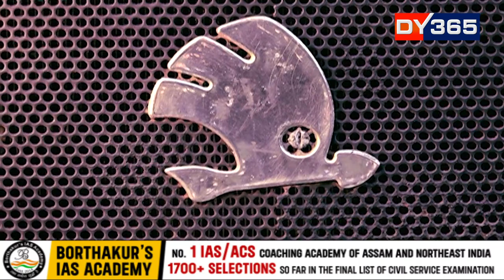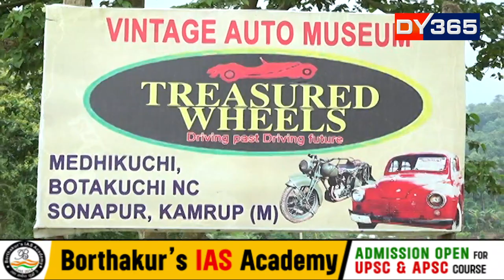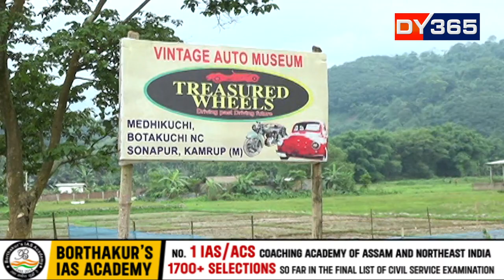ঐতিহ্যৰ আলয় - DY365 Documentary || 27- 06- 2022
Watch "ঐতিহ্যৰ আলয় - DY365 Documentary"